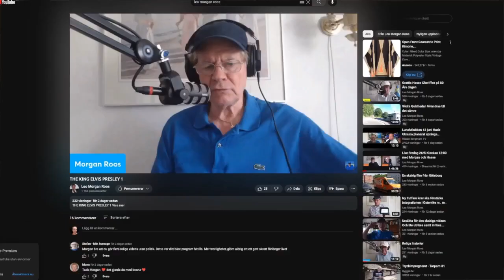DAGENS V 6 2023 - 10 - 06